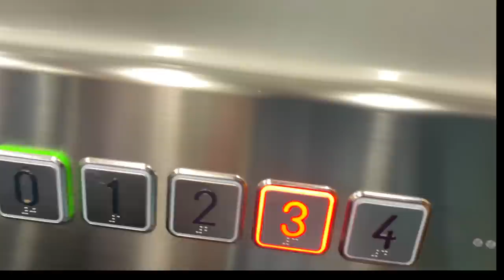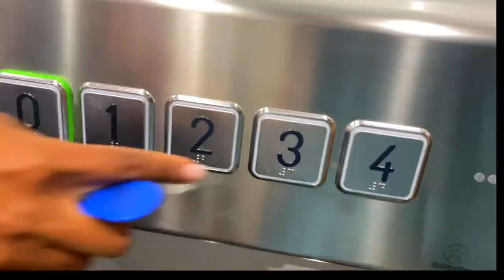Moving Homes Struggle I Didnt see coming/ Rachel Otieno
I am homeless and dissapointed in the process of moving back to Kenya. Moving homes can be hard but I absolutely didnt see that coming. Trying to navigate this best way I know but thought of sharing this challenging phase.